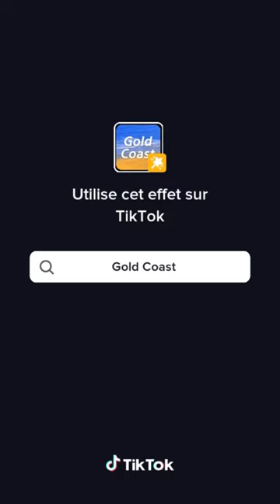senegal sonko diomaye mollah_morgun bassirou dipdoundouguiss ambiance